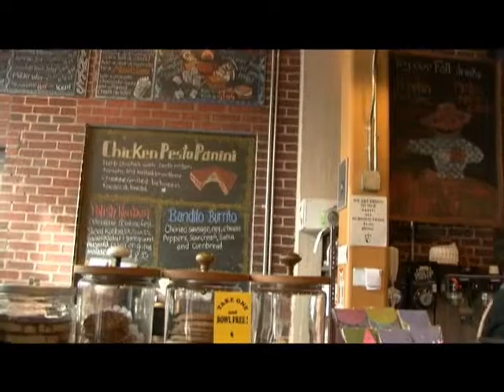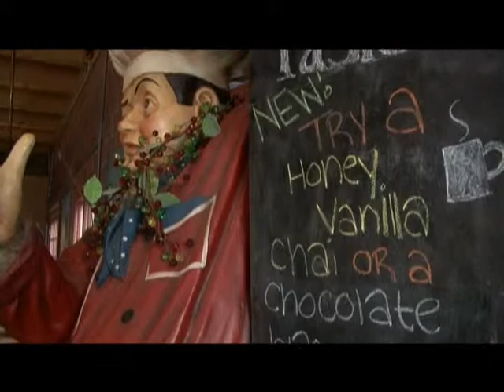TASTE.wmv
Taste Coffee House & Restaurant East Aurora, NY

Holiday TV show